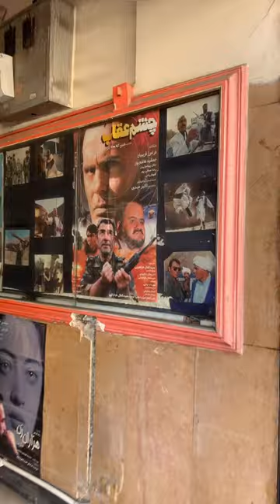سینمای قدیمی و تاریخی فرخ؛ سینمایی که فیلم‌های دهه ۶۰ و جمشید هاشم‌پور پخش می‌کنه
یکی از سینماهای قدیمی شهر تهران، سینما فرخ است. سینمای قدیمی که همچنان فعال است و فیلم‌های دهه ۶۰ را اکران می‌کند. با یک بلیت در این سینما می‌توانید چند سانس فیلم تماشا کنید بلیت سینما فرخ در سال ۱۴۰۲، سی هزارتومان است.
این سینما سال ۱۳۳۷ متولد شد و در میدان قزوین قرار دارد. با اینکه تقریبا تمام سینماهای تهران دیجیتال شده این سینما همچنان فیلم را با آپارات پخش می‌کند